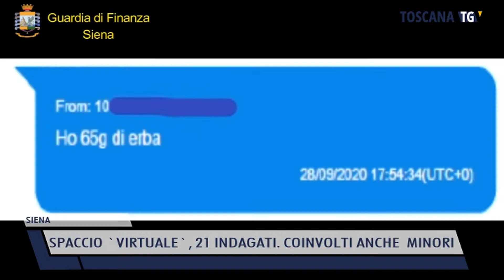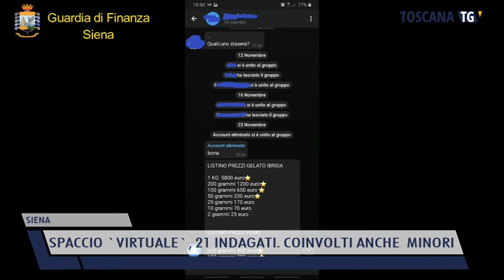2021-12-02 SIENA - SPACCIO 'VIRTUALE', 21 INDAGATI. COINVOLTI ANCHE MINORI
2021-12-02 SIENA - SPACCIO 'VIRTUALE', 21 INDAGATI. COINVOLTI ANCHE  MINORI